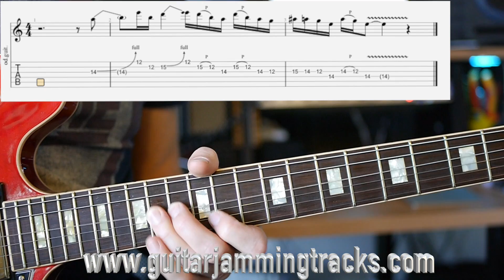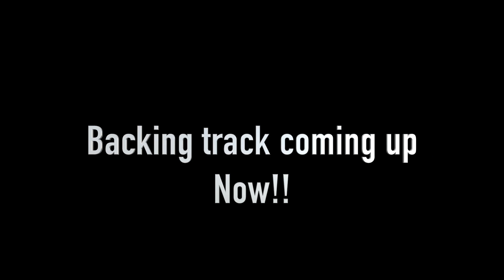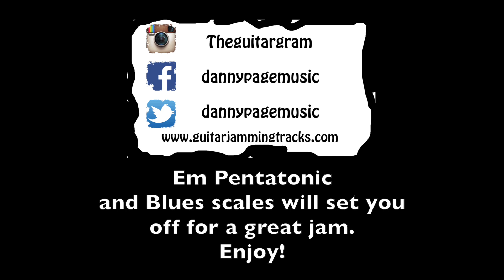Guitar Lick Friday Week 116 - Pentatonic 4 note pattern over Slash style track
Backing track is at the end of this video. Its a edited version of the full backing track available to stream on YouTube and buy/stream from the like of Apple Music, Spotify, Amazon etc.

Week 116 (E Slash style) of "Lick Friday"! Have fun with this one and I will hope to see you back here next Friday!! Cheers, Danny!

Gear used;
Lumix G6
Gibson 335
Blackstar HT Club 40
Rode stereo VideoMic Pro